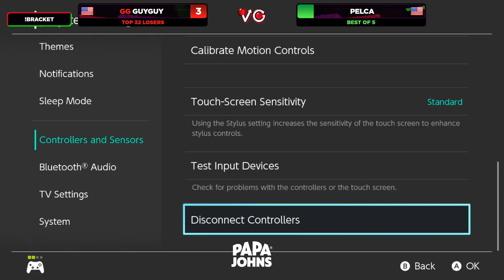Apex 2022 - GuyGuy (Luigi) Vs. Pelca (Snake) SSBU Ultimate Tournament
Apex 2022 is a Super Smash Bros Tournament in Secaucus, NJ. This Smash Bros. Tournament Took place 11/18-20/2022.